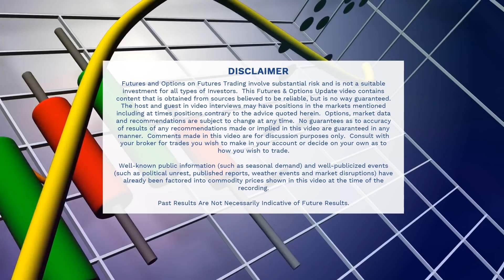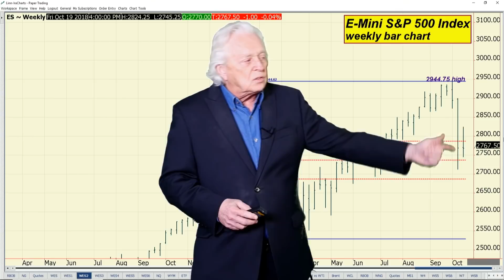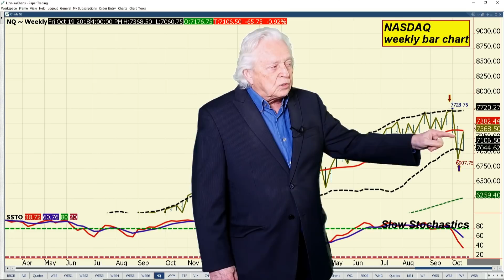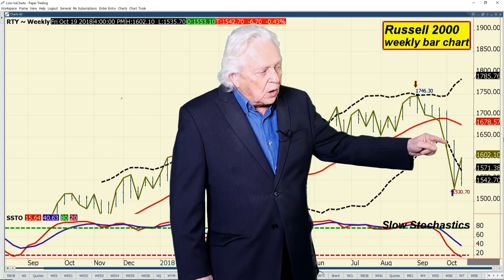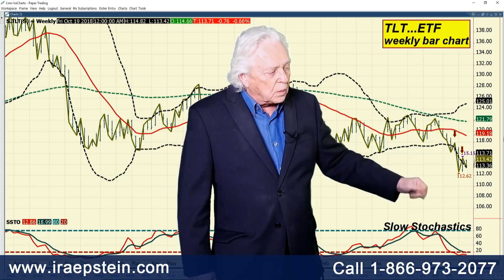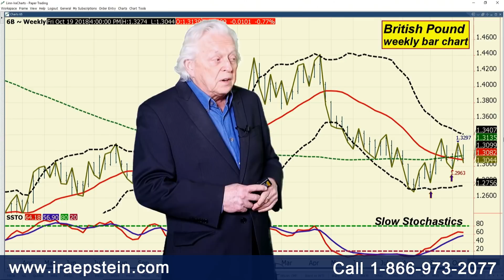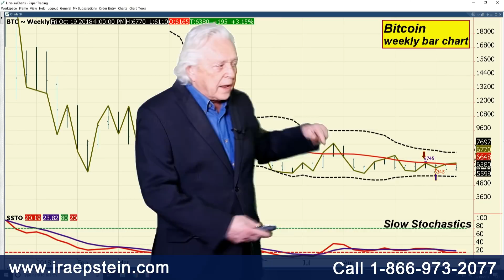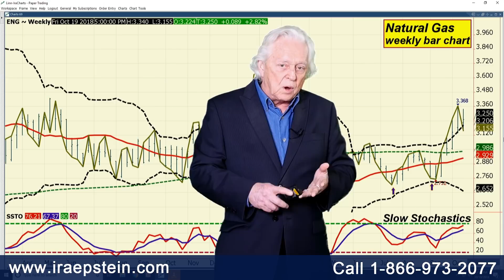Ira Epstein's End of the Day Financial Video 10 19 2018